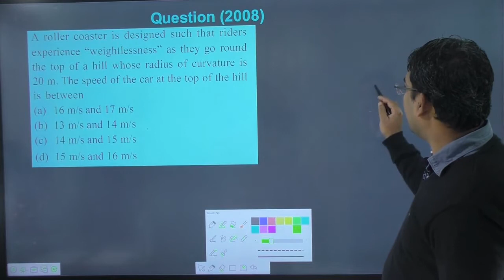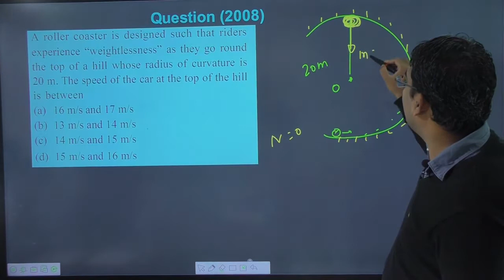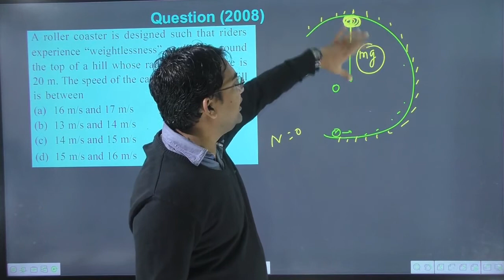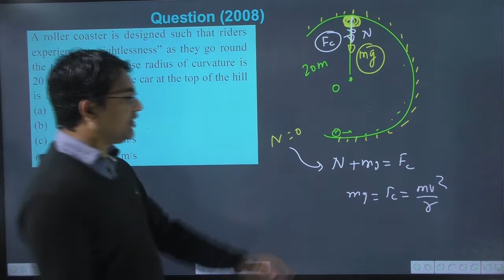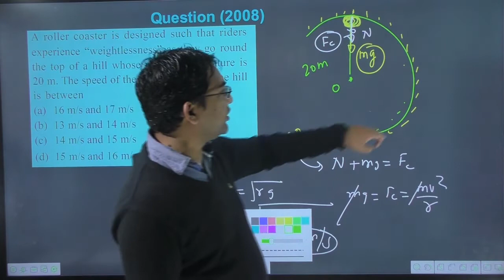A roller coaster is designed such that riders experience weightlessness as they go round the top of